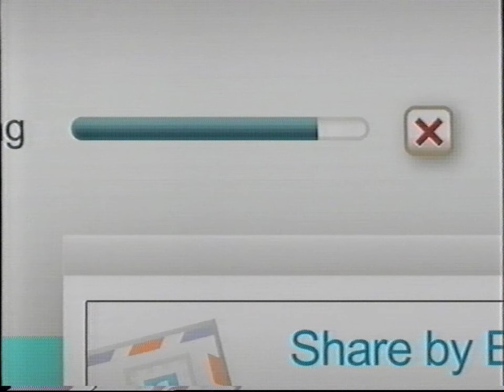CISCO - FlipVideo - 2010 ad